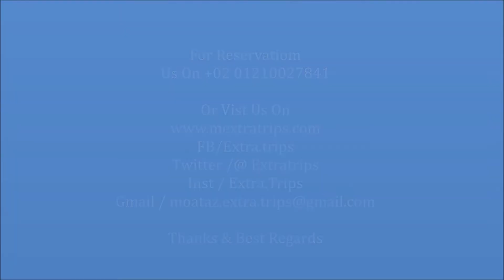Monica Hotel فندق مونيكا دهب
فندق مونيكا Monica Hotel يصنف ضمن فنادق دهب 3 نجوم
يوفر Monica Hotel in Dahab أماكن إقامة مع مرافق للشواء وحديقة وتراس. يقع مكان الإقامة على بُعد 60 م من متجر الغوص، وعلى بُعد دقيقة واحدة سيرًا على الأقدام من مركز أكسجين للغوص، وعلى بُعد 100 م من متجر X-Treme للغوص. يقع مكان الإقامة على بعد 200 م من مركز نيسيما للغوص.